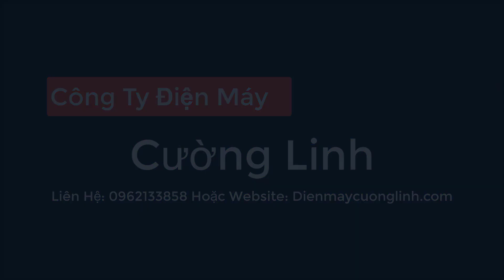Máy Thái Chuối Mịn 1,5KW Dùng Trong Chăn Nuôi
Video Máy Thái Chuối Mịn 1,5KW Dùng Trong Chăn Nuôi
Máy thái chuối mịn, thái được cả cây chuối, với thiết kế độc quyền và giải thưởng sáng chế việt, máy đang rất được ưa chuộng trên thị trường bởi tính năng tiện lợi và độ bền. Máy có 2 loại 1,1kw và 1,5kw với mô tơ được quấn bằng dây đồng cho công suất lớn và độ bền cao.
Máy băm chuối mịn một lần rất phù hợp với các hộ chăn nuôi heo (lợn),gà vịt,ngan với khả năng băm nhỏ mịn,băm nhỏ nhuyễn cây chuối,cỏ voi,thân ngô,rau muống ,dây khoai chỉ trong một lần băm đầu tiên.
Băm một lần là nhỏ nhuyễn,không phải băm lại nhiều lượt,sản phẩm sau khi băm có thể đem trộn cám cho vật nuôi ăn luôn
Dao băm được làm từ nhíp ô tô siêu sắc bén nên đủ sức băm chuối xơ,dây khoai lang già thành đoạn siêu nhỏ mà các loại máy băm thái khác trên thị trường không làm được.
Ưu điểm của Máy băm chuối mịn một lần cho gà vịt

Thông số kĩ thuật chính của Máy băm chuối mịn một lần cho gà vịt
Mô tơ: 1,1kw (1,5 ngựa) hoặc 1,5 kw (2 ngựa)
Trọng lượng máy:25 kg
Năng suất băm: 300-500 kg/ giờ
Điện áp: 1 pha
Bảo hành: 12 tháng
Ngoài máy băm chuối mịn một lần chúng tôi có các loại máy băm thái sau để phục vụ nhà nông chăn nuôi hiệu quả
Máy băm cỏ công suất lớn cho trâu bò
Máy thái cây chuối 2,2kw cho trâu bò năng suất 2 tấn/giờ
Máy băm cỏ voi 4 chân cho trâu bò Hàng Việt Nam chất lượng cao
Máy bằm xắt rau muống,lục bình cho gà vịt
Trung Tâm Điện máy Cường Linh chuyên phân phối máy xới đất, máy làm đất đa năng Trâu Vàng, Máy gieo hạt, máy bơm nước...
Địa chỉ: 923 Giải Phóng, Hoàng Mai, Hà Nội.